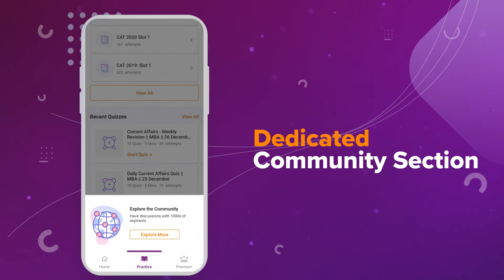BYJU'S CAT App Walkthrough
➤ Detailed CAT 2022 Question Paper Discussion BYJU'S CAT App is one of the best online platforms which helps aspirants to achieve their dreams. With experienced and topper mentors BYJU'S CAT provides a complete guide and tips and tricks to ace any of the competitive exams.